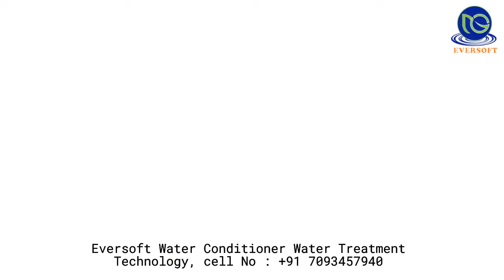Convert Hard Water to Soft water Easily at your Home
Convert Hard Water to Soft water with Eversoft water conditioner
Reduces Maintenance & Service Costs.
Reduces Problems caused by scale build up.
Reduces Dirt & Particles.
For full info: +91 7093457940